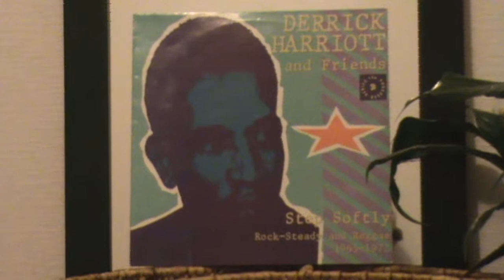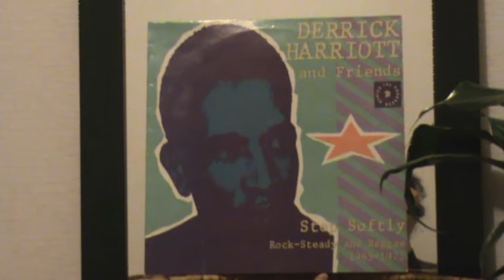DERRICK-HARRIOT Mama didn't lie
DERRICK HARRIOT & friends aux influences R & B and soul reggae and rock-steady!